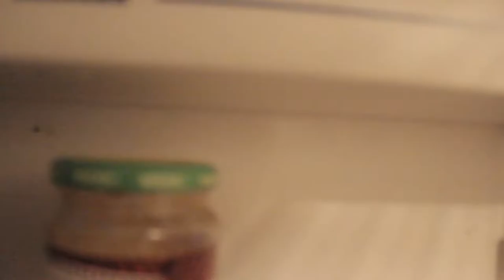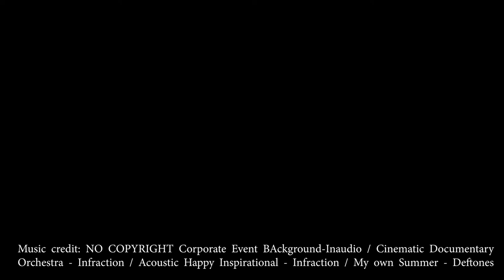LOUIE TALENTS: Denmark ( VLOG 9 )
SUBSCRIBE to my channel and i will happily Share my learning, insights and experience in the 26 countries i have been and the 14 more countries in my list.  im hopefull that this re-launching will be for the good and benefit of my exploration towards ART, TRAVEL and HAPPINESS
Tomorrow is never promised...so. TO BE HAPPY IS NOW

I will update you of my on-going artworks and my work spaces :
ART STUDIO 29: Cagayan de Oro city (Philippines)
ART STUDIO 29: Saint-Maurice (France)

Part of the proceeds of my artworks goes to Charitable causes:
Meupia Projects for the past 5 years: